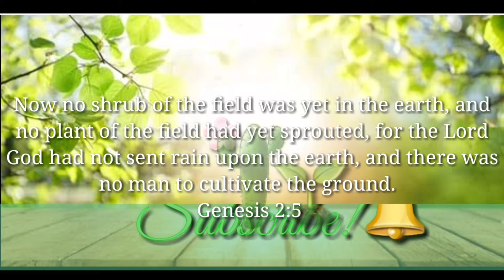Thai Basil | End of life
Update for Thai Basil
Transplanting to propagate
From Nov 19- Dec 26, 2020

 If you want to watch the transplanting to propagate through cuttings.